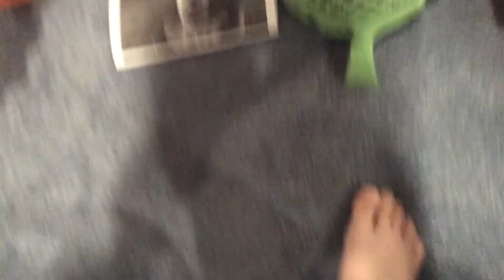MY PRANK FOR APRIL FOOLS